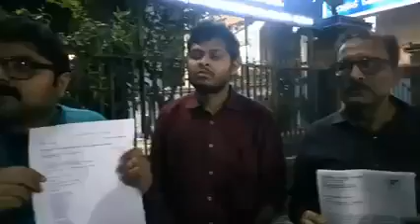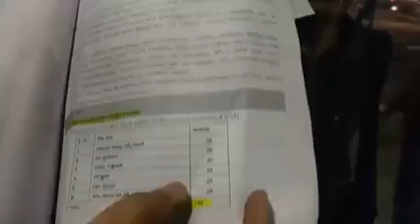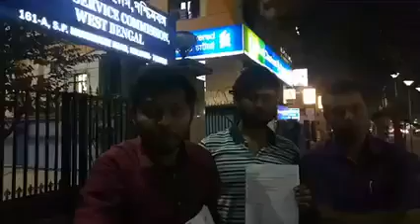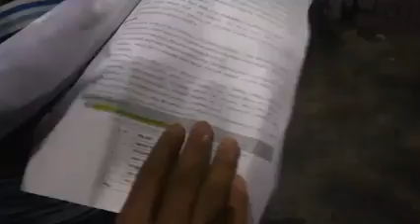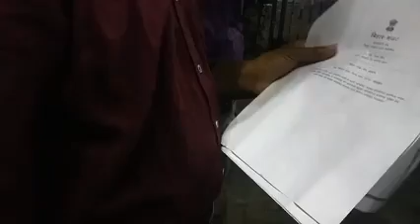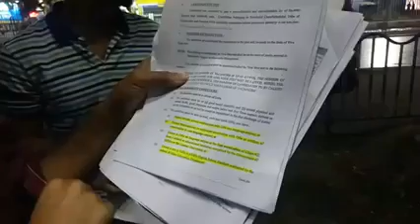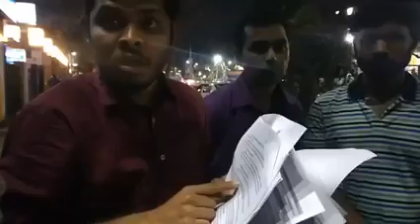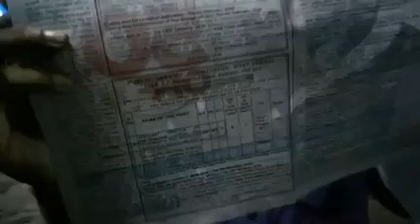Bengal ONLY state whr no need to know State language to get State Govt job. Shame on WB Govt, WB PSC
বাংলা ছাড়া সব রাজ্যের রাজ্য সরকারি সকল চাকরি পরীক্ষায় সেই রাজ্যের মূল ভাষা বাধ্যতামূলক। একমাত্র বাংলায় বাংলা বাধ্যতামূলক না। ৭০ বছর ধরে বাংলায় সব দল বহিরাগত তোষণে ব্যস্ত ছিল। এবার তো বহিরাগতরা নিজেদের দল এনে ডায়রেক্ট শাসন চায়। বাংলার পিএসসি চেয়ারম্যানের সাথে ডেপুটেশন দিয়ে বাংলা পক্ষ বুঝেছিল এইসব বাঙালি বিদ্বেষীদের জন্য কত বাঙালী ছেলেমেয়েদের স্বপ্ন ধ্বংস হয়। উড়িষ্যায় উড়িয়া, বিহারে হিন্দি, পাঞ্জাবে পাঞ্জাবি, কর্ণাটকে কন্নড়, গুজরাটে গুজরাটি - অন্য সব রাজ্যে সে রাজ্যের প্রধান ভাষা বাধ্যতামূলক। একমাত্র বাংলায় বাংলা বাধ্যতামূলক না।